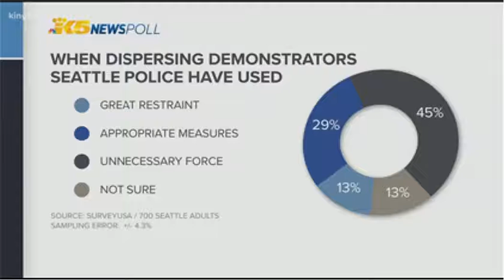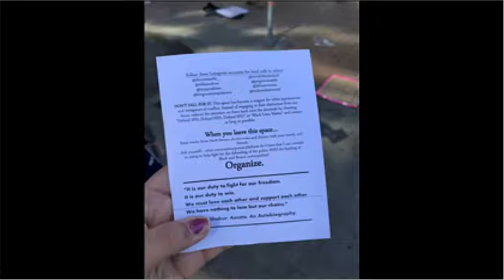My Public Testimony Vs Tear Gas & "Crowd Control" Devices Used On Protests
The Seattle city Council has proposed a ban on these kinds of "crowd control devices", but there is a pushback from various sources, including Mayor Jenny Durkan to weaken the law prohibiting their use on protesters.
I reject the statement by former SPD chief Carmen Best that the only other alternative left to law enforcement is the use of lethal weapons. As an example I cite the arrests of 15 people on Martin Luther King Day without the use of rubber bullets, flash bang grenades, pepper spray, chemical weapons or other so-called "crowd control" devices.

I cite the arrests of 15 people on Martin Luther King Day without the use of rubber bullets, flash bang grenades, pepper spray, chemical weapons or other so-called "crowd control" devices.

Independent Journalist/Author/Actor/Artist/Musician